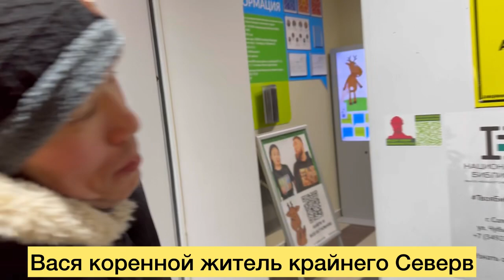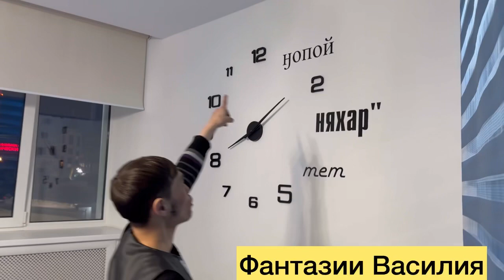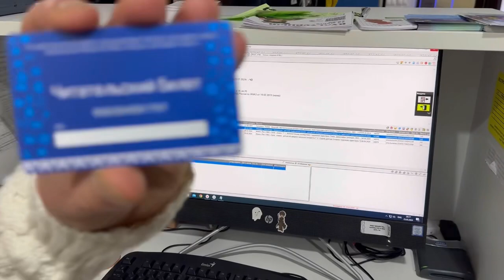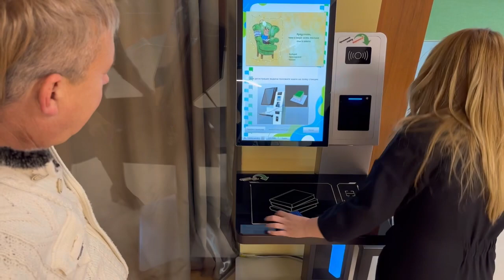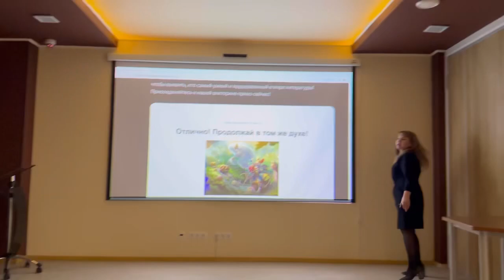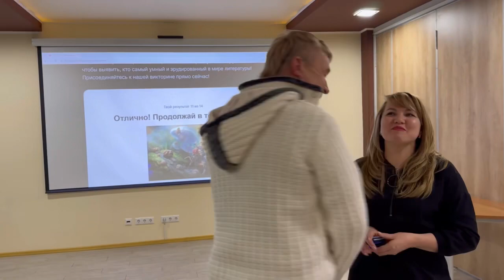Ямальская библиотека в Салехарде глазами ненца Васи и Питерского Саши после чума народа ханты.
Новый формат молодежной тусовки на Ямале в Салехарде , где можно провести вечер с друзьями среди книг в непринужденной атмосфере. Лучшая библиотека в мире которую я только видел. Мой проводник по Салехарду и чумам тайги представитель коренного населения Ненец Василий Ядне

Изумительная библиотека! Это не просто библиотека, это центр развития  и обучения, центр обмена опытом, центр культуры, просто отличный современный центр не только для детей, но и для взрослых.
Если вы бывали здесь, то знаете, как легко найти и взять книгу, а затем вернуть. Для этого не нужно отвлекать библиотекаря. Есть супер современный аппарат, который зарегистрирует вашу книгу, когда вы ее берете, и отметит, что вы ее вернули, когда вы ее прочитаете и вернете.
А сколько интересных мероприятий здесь проводится! Приходите и участвуйте!
Юные читатели и посетители библиотеки здесь часто проводят весь день...
Хотите убедиться - приходите!
Я ЗДЕСЬ БЫЛ!!!